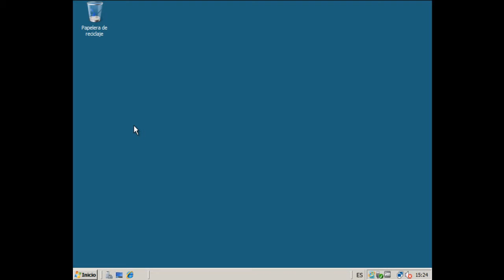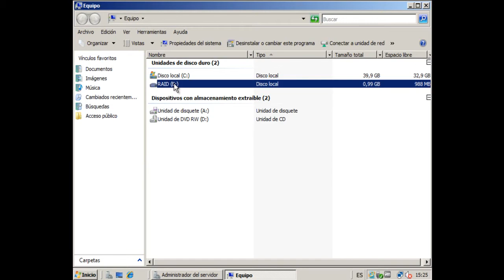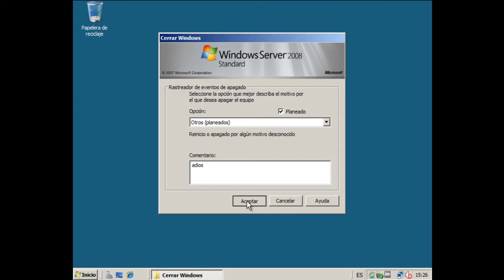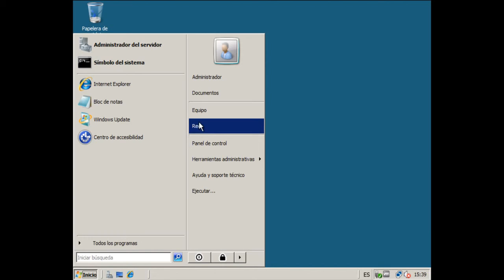Server Raid Recovery RAID Windows Server 2008 VMWARE